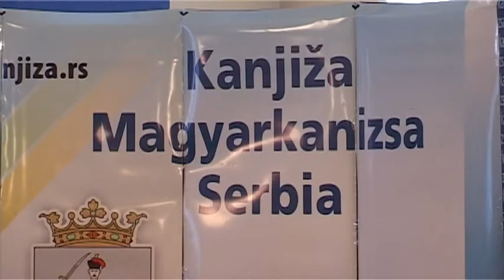2014 02 19 Szeizmológiai kutatások miatt bosszankodnak a magyarkanizsai gazdák (videó)